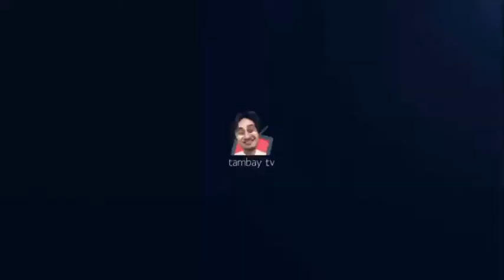ARKANGEL VS PPG ESPORTS (RND 2) TAMBAY LEAGUE S11 MATCH#108